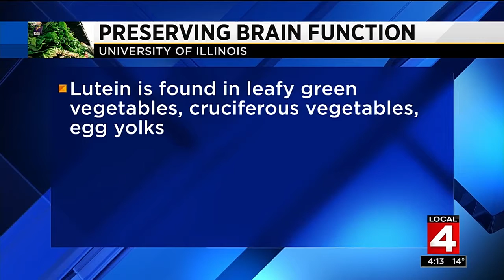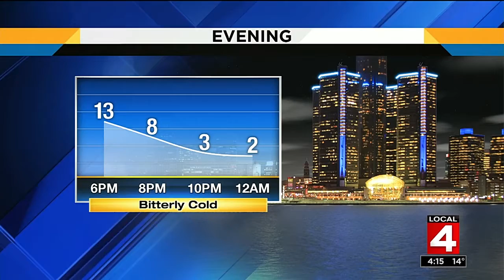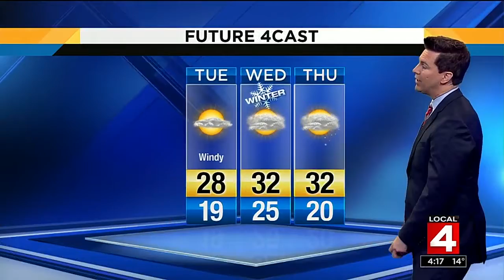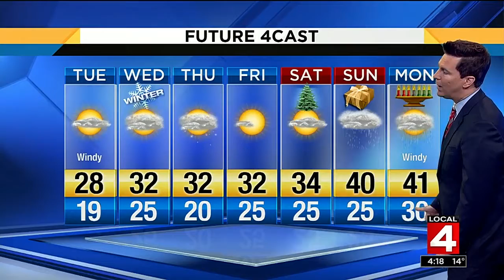Local 4 News at 4 -- Dec. 19, 2016